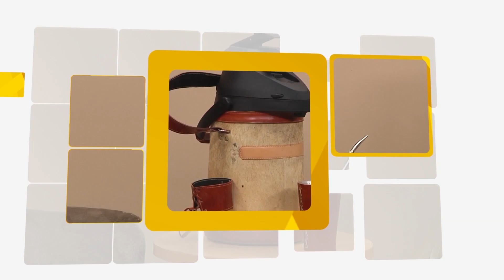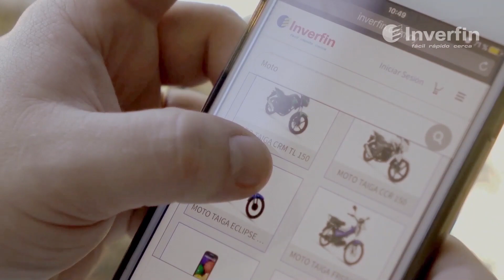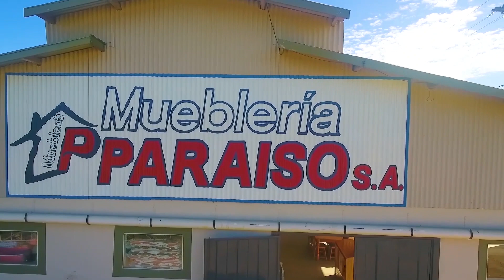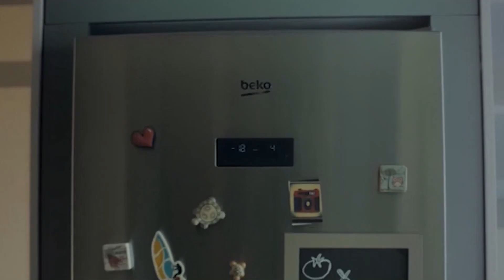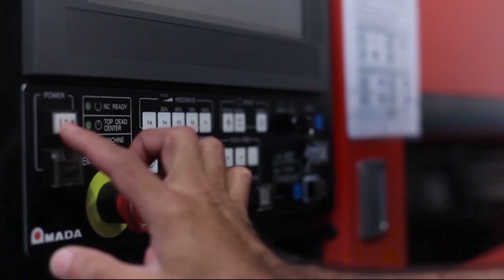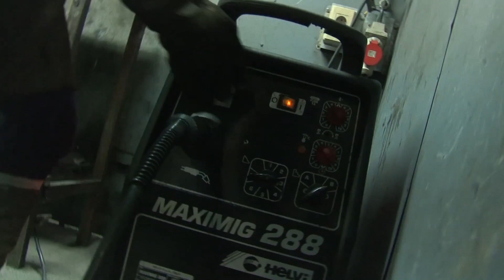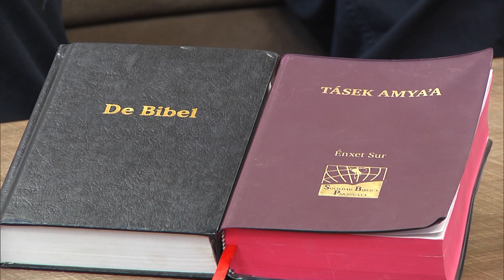Tumm Teré In Mate | Ein Zeugnis von Vergebung | RCC 2020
Programa del día 21 de enero del 2020
Tumm Teré In Mate - Ein Zeugnis von Vergebung